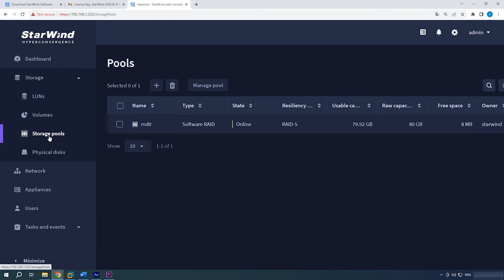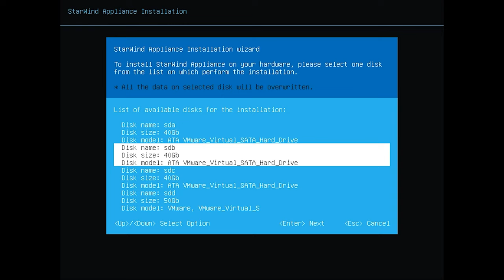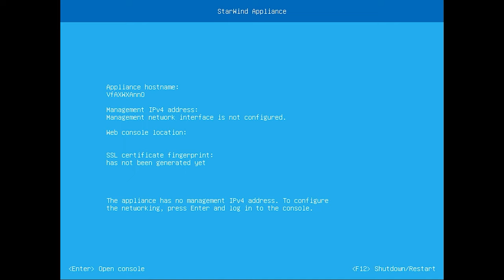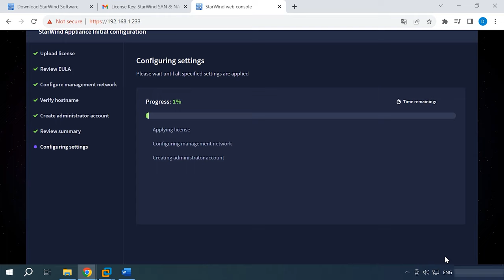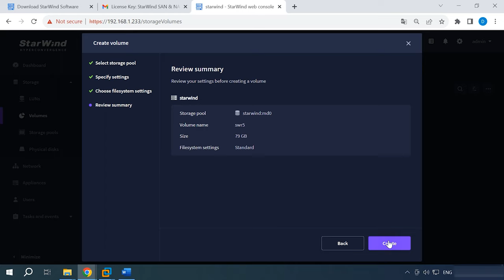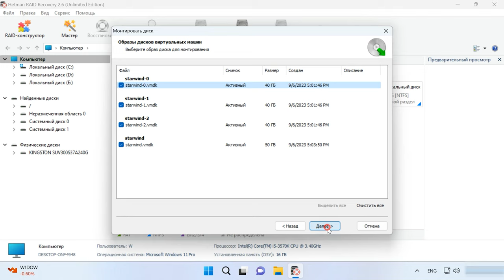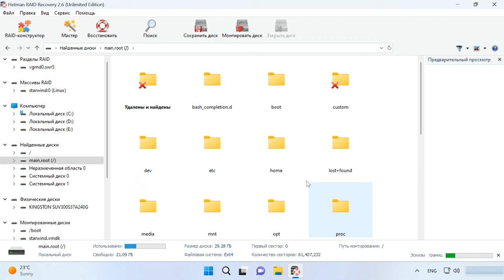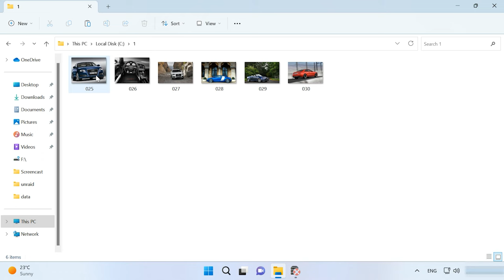Как восстановить данные с виртуального сетевого хранилища StarWind SAN&NAS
⭐⭐⭐⭐⭐ Смотрите как восстановить данные с системного накопителя или RAID массива, виртуального сетевого хранилища StarWind SAN&NAS.
В видео я покажу восстановление данных с RAID массива пятого уровня с файловой системой XFS, виртуальной машины на базе гипервизора VMware. Данная видеоинструкция также подойдет и для других способов построения виртуального сетевого хранилища, Hyper-v, KVM и т.д.
StarWind SAN&NAS — это мощное и удобное средство для создания и управления сетевыми хранилищами. Оно позволяет объединить несколько физических дисков в единое хранилище с возможностью резервирования и репликации данных. Однако, как и любое другое оборудование, даже с самой надежной системой, существует риск потери данных из-за различных факторов, таких как аппаратные сбои, ошибки операционной системы или человеческие ошибки.
В данном видео мы рассмотрим, как восстановить данные с виртуального сетевого хранилища StarWind SAN&NAS в случае их потери или повреждения. Я покажу шаги по восстановлению данных, используя специализированные инструменты и методы. Также обсудим важные моменты по предотвращению потери данных и созданию резервных копий для обеспечения безопасности вашей информации.

👉 как восстановить данные с системного накопителя или RAID массива, виртуального сетевого хранилища StarWind SAN&NAS

Содержаине:
00:00 - Вступление
01:31 - Как установить и настроить StarWind SAN & NAS в VMware
05:38 - Как создать RAID массив
07:36 - Как восстановить данные с RAID массива виртуального сетевого хранилища StarWind SAN&NAS
11:13 - Заключение

Итак, мы рассмотрели процесс успешного восстановления данных с виртуального сетевого хранилища StarWind SAN&NAS. Важно помнить, что профилактика и регулярное создание резервных копий ваших данных могут значительно снизить риски потери информации. Также следите за состоянием вашего оборудования, чтобы избежать непредвиденных сбоев и проблем с хранилищем. Благодаря этим мерам вы сможете обеспечить безопасность и надежность вашей системы хранения данных.

Другие видео